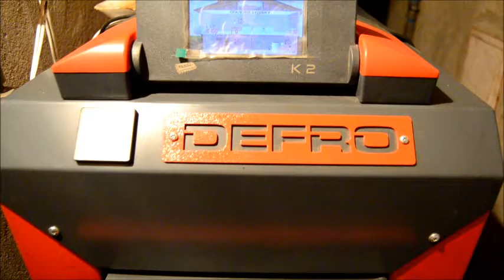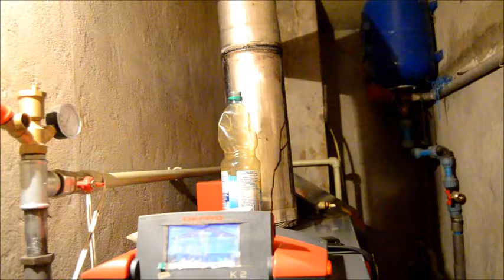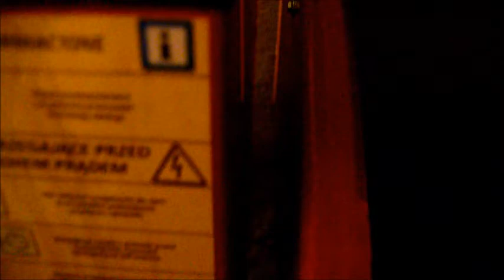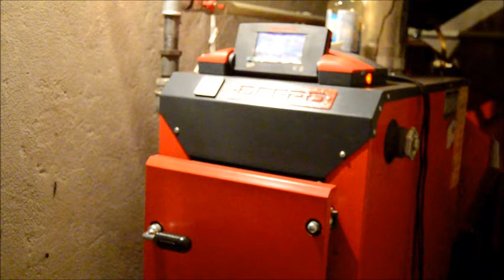Автоматический угольный котел Defro AKM 22 кВт в работе.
Автоматический угольный котел Defro AKM 22 кВт в работе.  КОТЛЫ ДЛИТЕЛЬНОГО ГОРЕНИЯ DEFRO